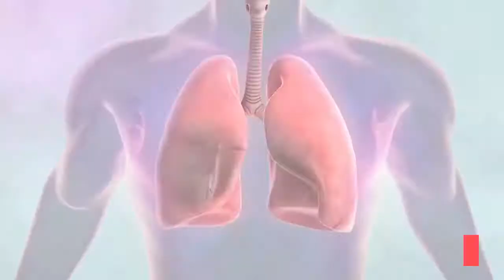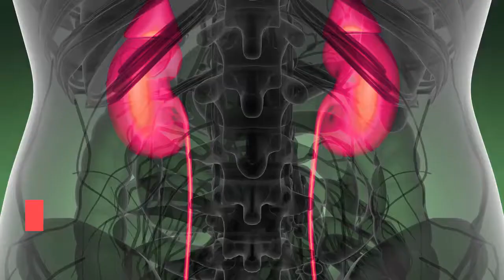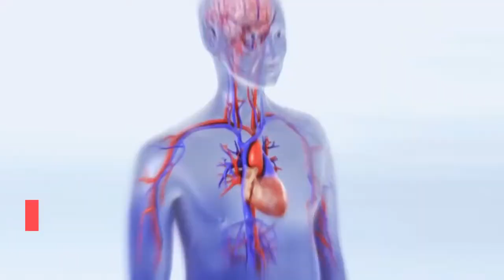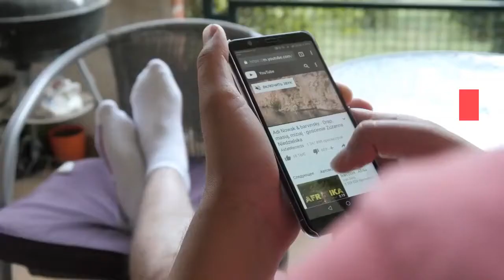Benefits of Water - Health Benefits of Drinking Water - What Happens When You Drink Water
Benefits of Water - How water can help you and your body everyday.

The ideas presented in this video are personal opinions and for education & entertainment purposes only. You (and only you) are responsible for the financial decisions and/or otherwise that you make.